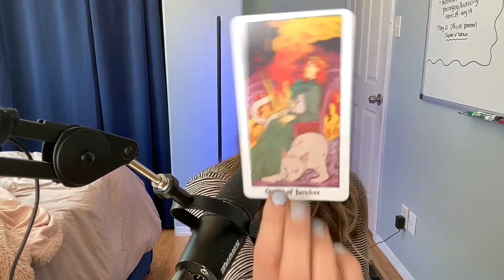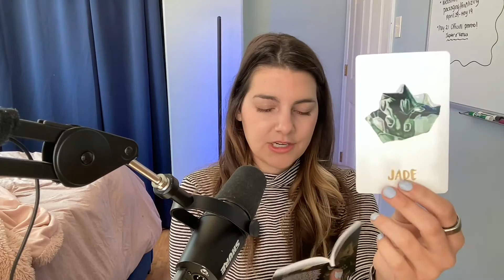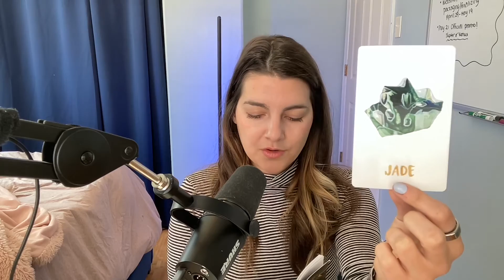Capricorn April Astrology: Merging Work and Joy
Get coaching from me using your astrology chart (ongoing coaching available upon request):

Previous customers also get free access to the private Discord channel where we host monthly live Q&A’s where you can ask me anything (even about personal info related to your chart or transits) so I can provide my customers ongoing support.